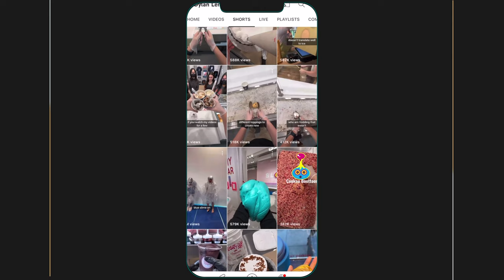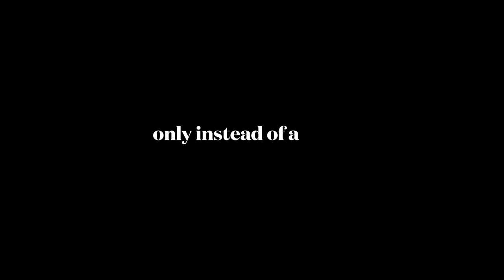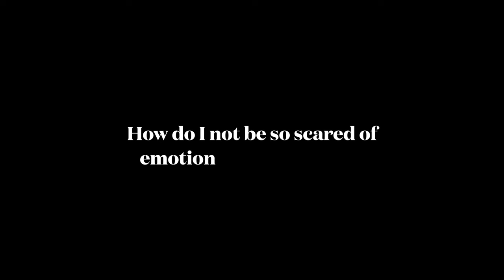Are You Ready with Joanne Molinaro EP 39 | How to Get Vulnerable.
NEW PODCAST EPISODE (EP 39). On this week’s episode of Are You Ready with Joanne Molinaro, we discuss the importance of getting vulnerable. I know, I know—my whole account is one, big, testament to vulnerability, but believe it or not, I actually suck at vulnerability. I’m very good at opening up to millions of strangers; but, I’m terrible at leaning on people who are actually in my life. Despite what I preach, my instinct is to keep a tight rein on my feelings, share only dribblings of my pain with my friends (mostly just to let them know I’m not a robot), and otherwise, ignore my emotions until they become overwhelming (hence the inexplicable crying….).
But, as we discuss in this week’s podcast, science has enumerated benefits to intimate relationships and therefore, we would all be wise to cultivate friendships, even if it doesn’t come naturally. Even if it goes against all the things we may have learned about being “strong” growing up. Check out the full episode on all podcast platforms or YouTube.
These braised mushrooms are very simple to make, but require a lot of time. I learned this method from Jeong Kwan Sunim, a Korean Buddhist nun who makes the most AMAZING plant based food out of her temple in South Korea. I reconstituted dried shiitake mushrooms in water for 4 hours. I then threw them into a pan with two different soy sauces, two different fruit-based vinegars (plum and persimmon), and two different syrups (apple and brown rice).  I braised them for about 2 hours, continuing to add water every time it had evaporated, until they were plump and juicy. I finished them off with a little more brown rice syrup and wild sesame oil.  These are, bar none, the most delicious mushrooms I’ve ever made.

Joanne Lee Molinaro is a Korean American trial lawyer, New York Times best-selling author, James Beard Award-winner, and host of the Are You Ready podcast. With nearly 5 million fans spread across her social media platforms, Joanne has appeared on The Food Network, CBS Saturday Morning, ABC's Live with Kelly and Ryan, The Today Show, PBS, and The Rich Roll Podcast. She's been featured in the Los Angeles Times, The Washington Post, The Atlantic, NPR, and CNN; and her debut cookbook was selected as one of “The Best Cookbooks of 2021” by The New York Times and The New Yorker among others.